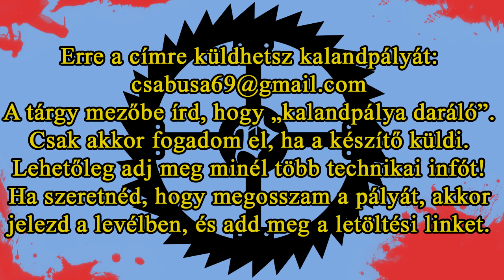Kalandpálya daráló 72 - A horrorisztikus nyomozás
Készítő: KriszMc
Dátum: ?
Készítési idő: 3 hét
Minecraft verzió: 1.10.2

Mérleg
Történet: 3
Játékmenet: 3
Díszítés: 5
Hangulat: 3
Kidolgozottság: 4
18/100